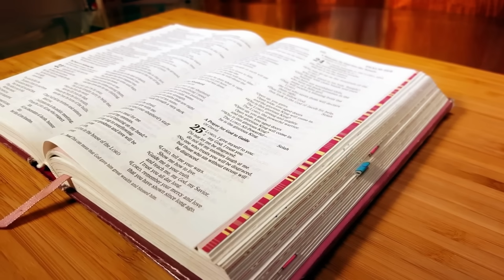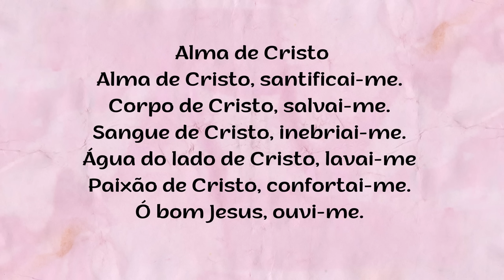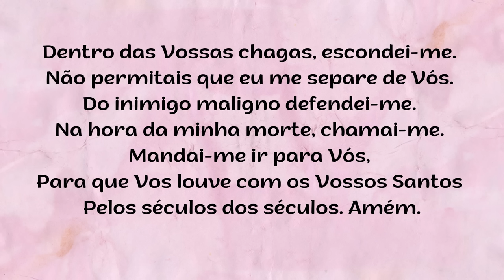Bênção da Noite – DOMINGO - 10.09.2023 - Padre Robson de Oliveira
Reflexão - “Não podemos separar o céu da terra”
O maior desejo do Pai é que vivamos em harmonia com os nossos irmãos, por isso neste Evangelho Jesus nos ensina a administrar os nossos relacionamentos e nos exorta para que tenhamos coerência nas nossas reações e atitudes quando formos ofendidos. Nunca poderemos condenar alguém somente pelas aparências, sem ter um entendimento pessoal, particular com ele. Com efeito, Jesus nos ensina a nos reunir em Seu Nome e dialogar a fim de corrigir e admoestar às pessoas quando estas estão erradas.   Enquanto não tivermos a consciência dos motivos que as levaram a tomar alguma atitude nós não poderemos desistir de exortá-las. Mesmo que não consigamos resultados na primeira conversa, Jesus nos abre os olhos para que peçamos ajuda a outras pessoas da família, da comunidade ou da Igreja.  O objetivo será sempre o de ganharmos a amizade e ajudarmos e edificar o reino dos céus aqui na terra.  Jesus nos orienta a ir às últimas consequências, e se ainda não nos ouvirem, estaremos isentos da culpa e eles tornar-se-ão pecadores públicos. Jesus nos dá a garantia de que quando nos reunimos em Seu Nome com o mesmo objetivo, tudo o que pedirmos ao Pai nos será concedido e Ele mesmo estará no meio de nós.